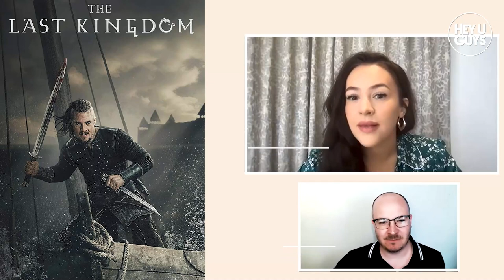Eliza Butterworth on The Last Kingdom Season 5 & The North Water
Eliza Butterworth (Queen Aelswith in Netflix's The Last Kingdom) talks about Season 5 of The Last Kingdom as well her new starring role in the BBC's The North Water starring Colin Farrell and Jack O'Connell. The show also stars Sam Spruell, Gary Lamont, Roland Møller and Stephen Graham. Scott Davis asks the questions.

Plot: The North Water tells the story of Patrick Sumner, a disgraced ex-army surgeon who signs up as ship's doctor on a whaling expedition to the Arctic. On board he meets Henry Drax, the harpooner, a brutish killer whose amorality has been shaped to fit the harshness of his world. Hoping to escape the horrors of his past, Sumner finds himself on an ill-fated journey with a murderous psychopath. In search of redemption, his story becomes a harsh struggle for survival in the Arctic wasteland.